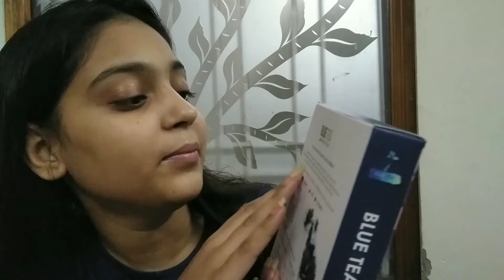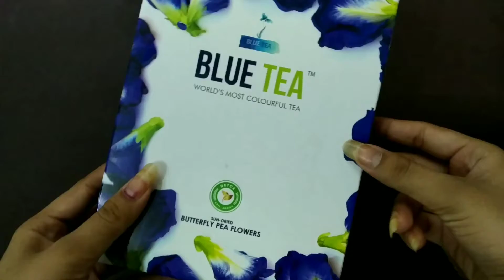I ate BLUE FOOD FOR 24 HOURS CHALLENGE!! FULL DAY OF EATING VLOG - BLUE FOOD ONLY | INDIA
hi everyone

welcome to my channel today I have did this challenge hope u all like it I ate BLUE FOOD FOR 24 HOURS I have shared the results of it and some crazy food recipes

Xoxo